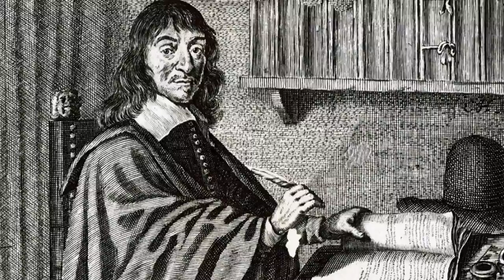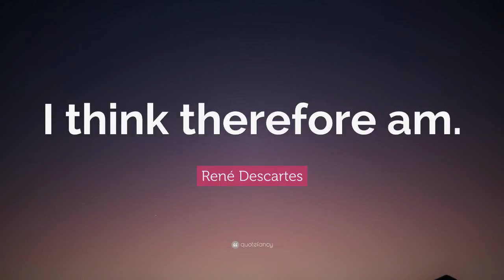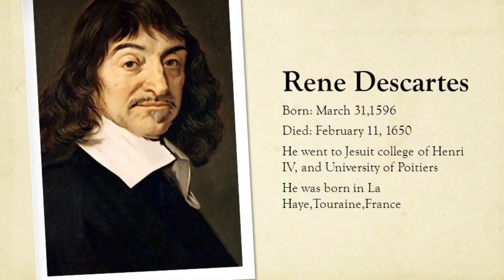Filozofia 11 SHBLSH Linja 5, Mesimi 3, Rëne Dekart dhe lindja e filozofisë moderne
Rëne Dekart (Descartes René, 1596 – 1650), lindi në Turenë të Francës. Ai ishte djali i juristit Joakim Dekart. Në moshën dhjetëvjeçare hyri në kolegjin e jezuitëve të La Fleshës, në Anzhu, ku mësoi: fizikë, matematikë dhe filozofi. Pas tetë vitesh studimi pranë këtij kolegji, ndoqi studimet e larta për drejtësi në Puatie. Në vitin 1618 Dekarti u bashkua me ushtrinë e princit protestant holandez Moris de Naso, ndërsa një viti më vonë, kaloi në ushtrinë e princit katolik, Maksimilian i Bavarisë. Gjatë një nate dimri të vitit 1619, kur ndodhej në garnizon në rrethinat e Ulmit, Dekarti përjetoi një eksperiencë të veçantë. Siç ka treguar vetë, ai pa tri ëndrra, të cilat ndikuan në rrjedhën e jetës, duke i zbuluar prirjen e tij për shkencat.
Filozofia 11, Autore: Dr. Aida Zhupa, Dorina Zenelaj, Estela Manaj, Shtepia Botuese e Librit Shkollor e Re